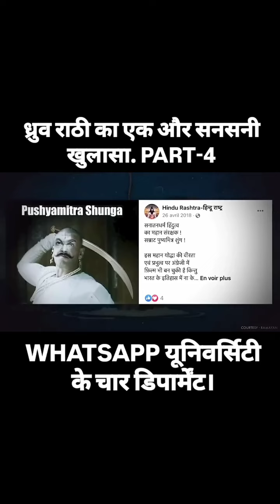ये हैं मोदी की गारंटी...dhurvrathee नाम तो सुना ही होगा।